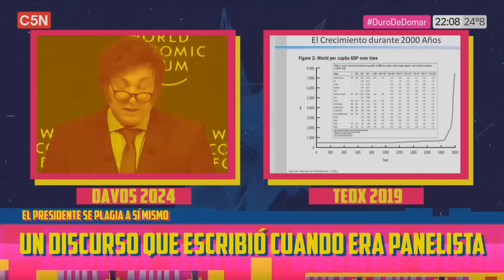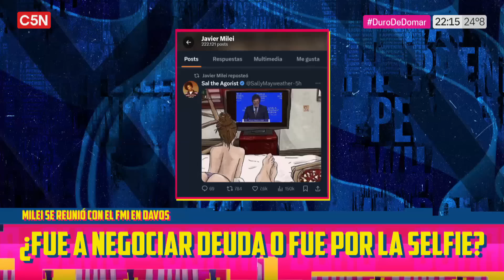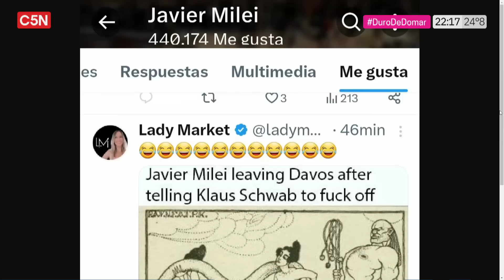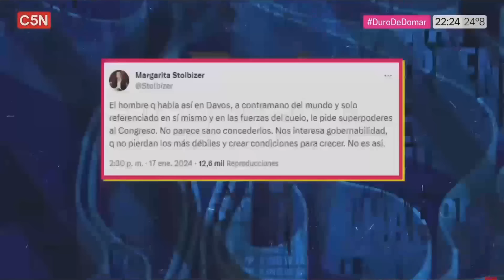Guillermo Moreno en "Duro de domar" por C5N 17/1/24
Guillermo Moreno con Pablo Duggan, Mariano Hamilton, Carla Czudnowsky en "Duro de domar" por C5N 🎙️📻🖥️ 🇦🇷